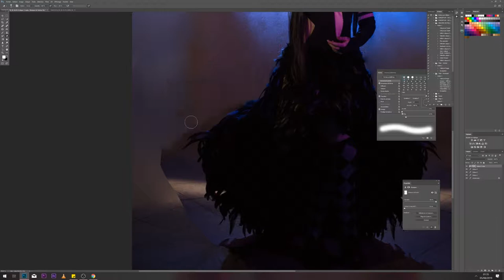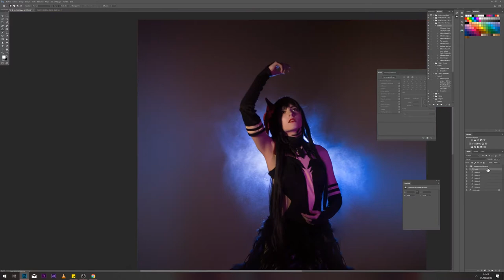#10 Speed Editing - Homura Akemi @ at JAPAN EXPO 2019 - COSPLAY PHOTOGRAPHY (Photoshop CC 2017)